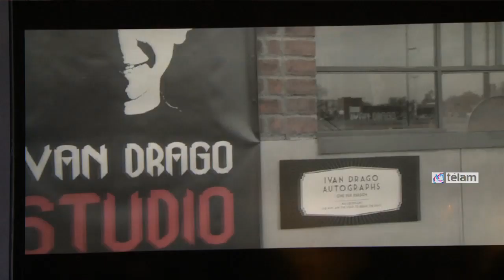"El inventor de juegos": backstage y efectos especiales 3D en Tecnópolis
Una carpa donde puede apreciarse parte del vestuario, la escenografía así como los efectos especiales de la película argentina recientemente estrenada "El inventor de juegos", constituye uno de los mayores atractivos de la feria Tecnópolis, donde las familias reciben de regalo una fotografía 3D.
El film está inspirado en el libro "El inventor de juegos", un exitoso best seller del escritor Pablo De Santis. Salvo por una única escena, el film fue rodado por completo -durante 11 semanas- en locaciones de la Argentina.
En la carpa -el espacio de Tecnópolis dedicado a esta película-, pueden disfrutarse escenas de la película que fue filmada totalmente en estereoscopia, una tecnología digital utilizada para crear películas en 3D.3.
Posee producción multinacional argentina--italiana-colombiana-venezolana, siendo las productoras responsables: Pampa Films(Argentina), Sepia Films(Canada), Dap Italy(Italia),7GLAB(Colombia), Benteveo Producciones, Orinoco Films y Telefe.